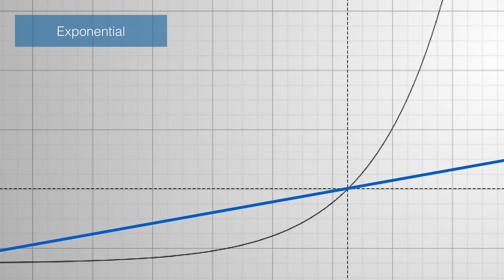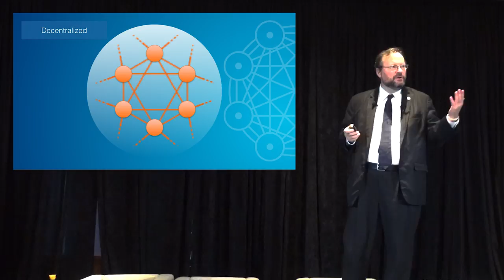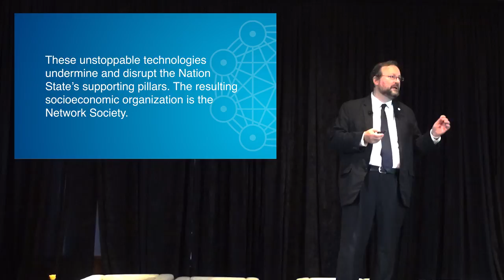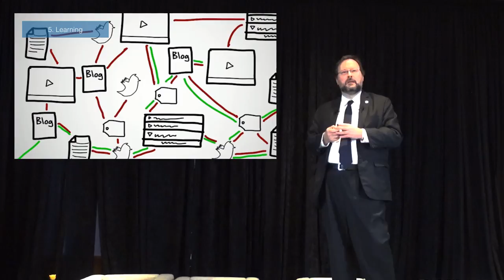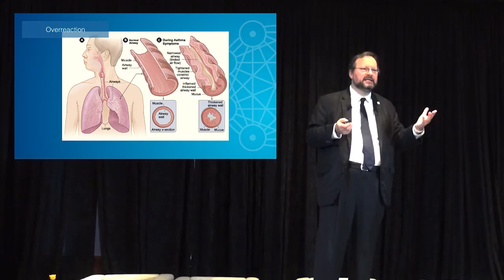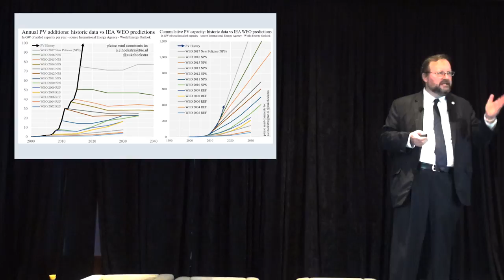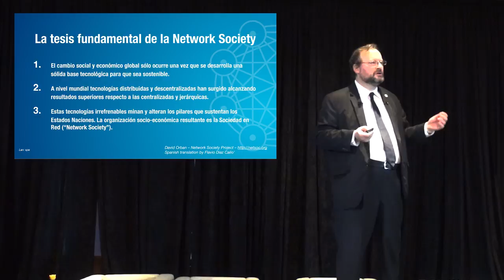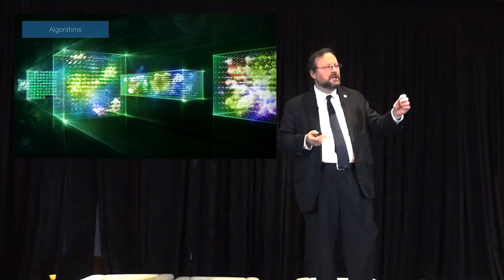Social and Economic Impacts of Blockchain - Network Society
Keynote presentation at Blockchain Unbound, in Puerto Rico on March 15, 2018